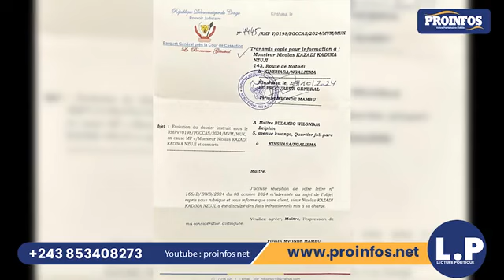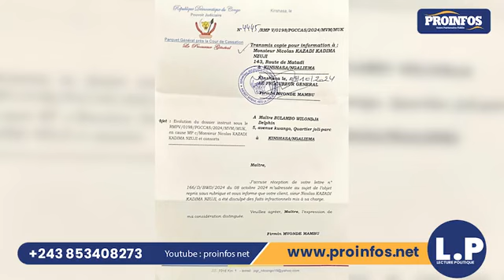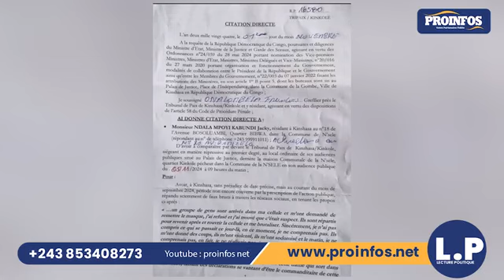FORAGES, Détournements des fonds publics : Nicolas KAZADI innocenté.